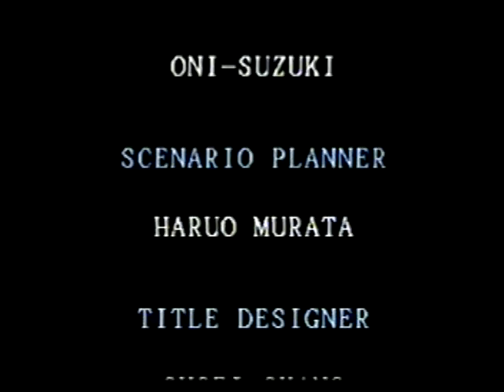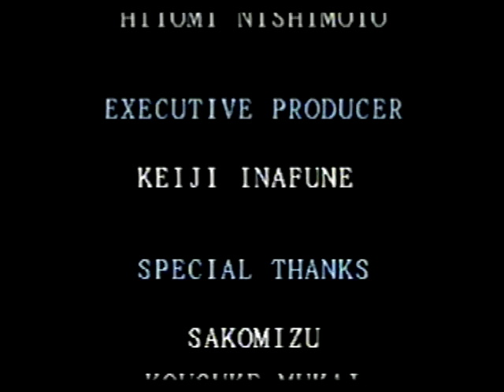Darkstalkers Dee Ending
this secret character for vampire darkstalkers collection